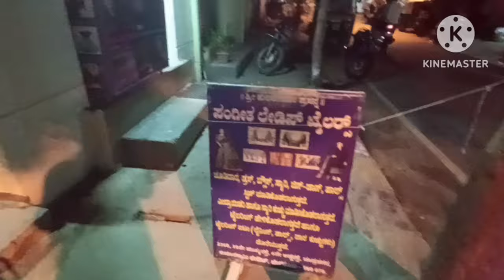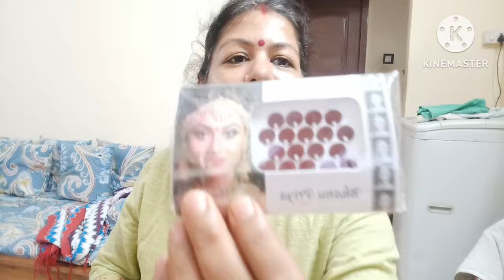Aj to bohut badi Kum ho gai 😀 meri to start ho gai kya apko vi 🤔😀 Daily Hindi vlog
Aj to bohut badi Kum ho gai 😀 meri to start ho gai kya apko vi 🤔😀 Daily Hindi vlo
indian house wife daily vlog,
indian house wife daily Hindi vlog channel,
indian house wife Bessy routine,